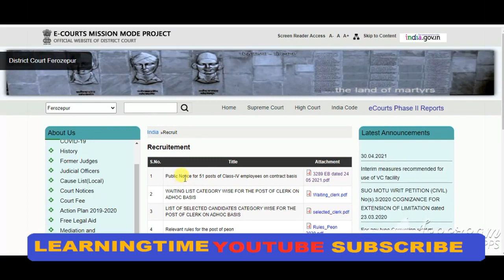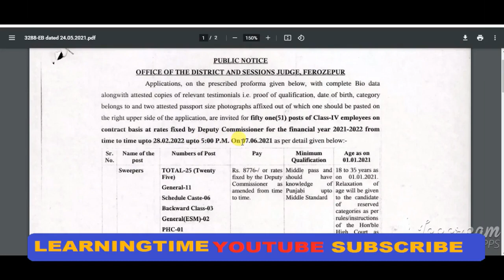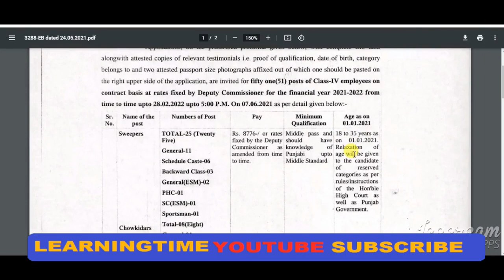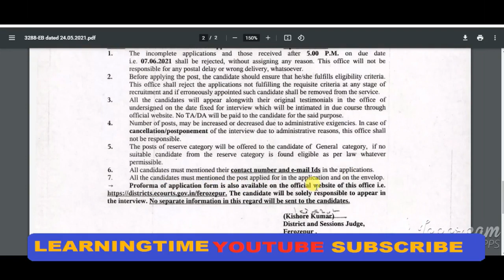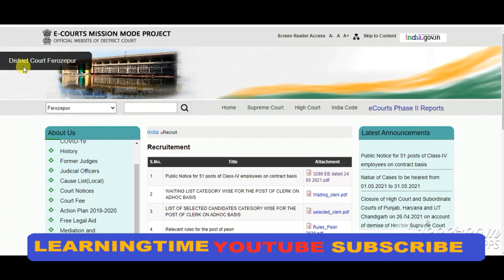Ferozepur District Court Recruitment 2021 | Ferozepur District Court Class 4 Vacancy 2021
Ferozepur Recruitment 2021 Notification: Office of the District and Sessions Judge, Ferozepur , Punjab has published a recruitment notification for the post of Class-IV employees on contract basis at rates fixed by Deputy Commissioner for the financial year 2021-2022 on districts.ecourts.gov.in. Eligible and interested candidates can apply for Ferozepur  Class 4 Recruitment 2021 on or before 07 June 2021